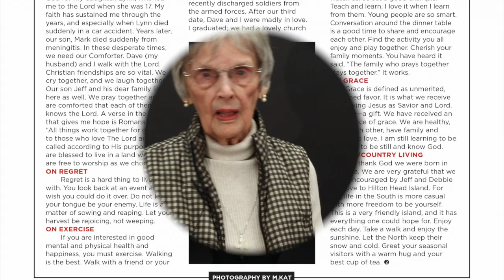Evie McCandless - 9 Things I've Learned in Nine Decades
This video is a behind the scenes look at Evie McCandless' photoshoot for her article featuring the 9 things she has learned in her 91 years.